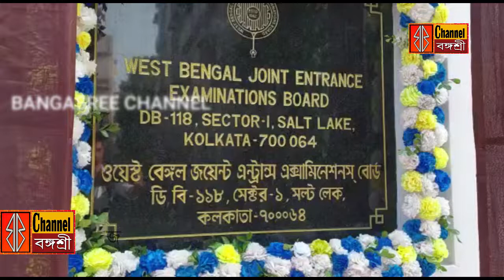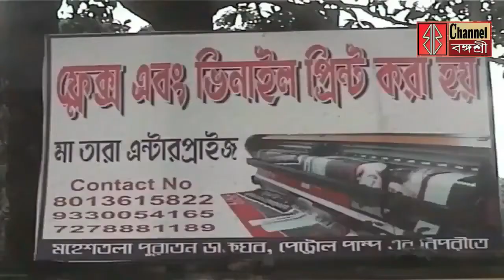দুর্নীতির ৭জন আদালতে/সিপিএমের পদযাত্রা/সাংবাদিকদের মুখোমুখি মেয়র/আদিবাসী বিক্ষোভের মুখে মন্ত্রী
দুর্নীতির ৭জন আদালতে/সিপিএমের পদযাত্রা/
সাংবাদিকদের মুখোমুখি মেয়র/
আদিবাসী বিক্ষোভের মুখে মন্ত্রী/
কোলাঘাটে পথ দুর্ঘটনা/
বিজেপি বিক্ষোভ মিছিল/
জয়েন্ট এন্ট্রান্সে ভবন উদ্বোধন